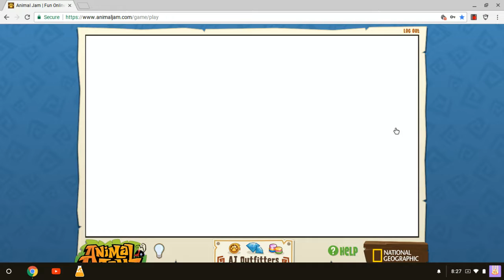Suspended by a friend Animal Jam